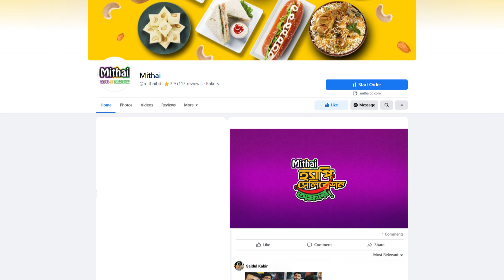Mithai Celebration Offer Campaign Motion Graphics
My professional objectives are to create logical and Creative Graphics & Motion Graphics, Animation. Experience and creativity can transform very idea in a perfectly realized project. My work is my passion.

• Better skills in Cinema 4D, Adobe After Effects, Adobe Premiere Pro, Adobe Photoshop, Adobe Illustrator, Adobe In-design etc.

I’m always looking for a new project.

COMMUNICATION:
Skype : naim.islam28